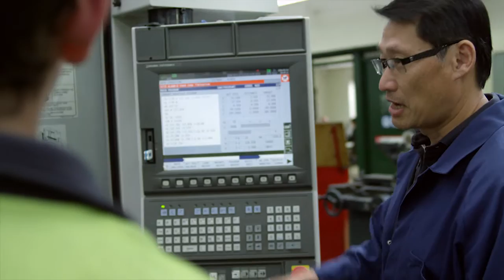Integrated Engineering training facilities at Chisholm TAFE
Discover the Integrated Engineering training facilities available at Chisholm.